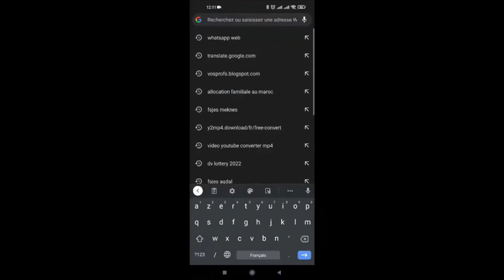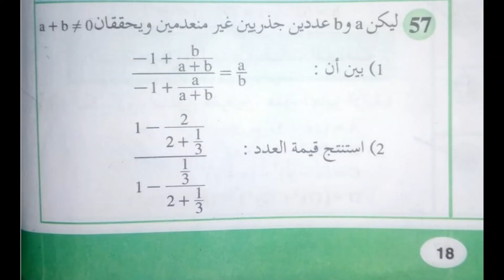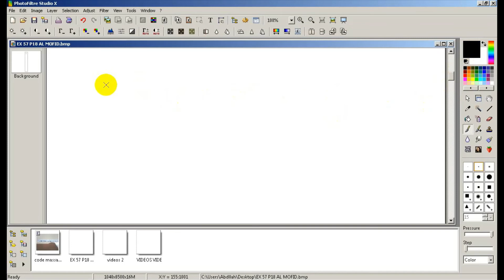حل التمرين 57 الصفحة 18 من المفيد في الرياضيات الثالثة اعدادي - المتطابقات الهامة النشر والتعميل